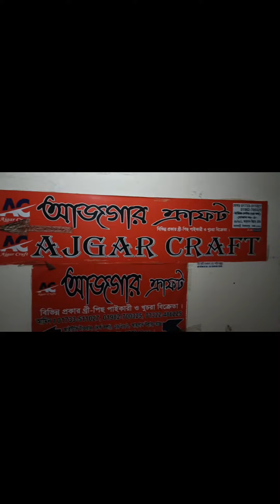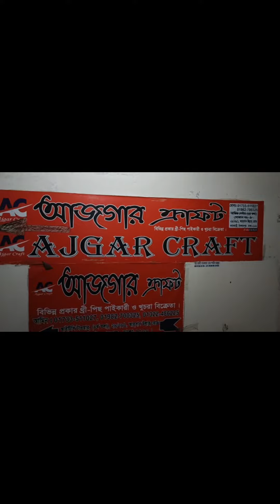ঈদের এর শপিং করুন খুবই কম দামে|Eid Shopping in affordable price|Bangla|Shajbo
আজগর ক্রাফটে পাইকারি অথবা খুচরা মূল্যে পেয়ে যেতে পারেন ঈদ,বাসায় কিংবা দাওয়াতে পরিধান করার মত পোশাক🥰।

লোকেশন- ইসলামপুর পুরাণ ঢাকা।